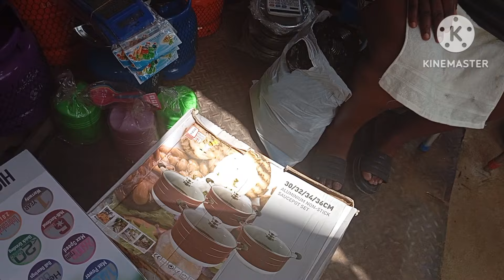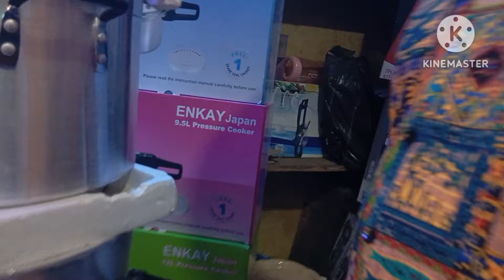MY PRESSURE COOKER AND CYLINDER IS HERE MY PEOPLE 💃🏼💃🏼💃🏼// REJOICE WITH ME 😍🥰💃🏼💃🏼//UGO TESSY T.V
welcome back to yet another interesting life style vlog of living in Onitsha Anambra state Nigeria 🇳🇬.
  in todays video 📷 we are celebrating 🥳🎉 our new pressure cooker and celinder God is faithful 💃🏼💃🏼💃🏼💃🏼.